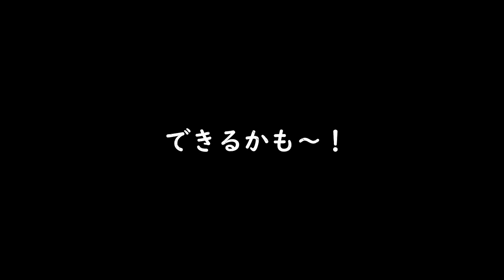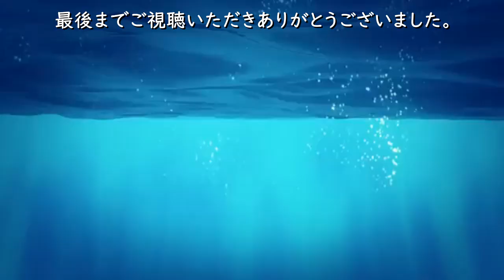【DIY】自作池の改造はじめました。アクリル板取付編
もう少し外でのDIY楽しめそうです。
早速アクリル板を取り付けてみました。

▼便利な2✕4定規はこちらから購入できます↓
・ラクダ ツーバイフォー定規
・ダイドーハント (補強金物) ｻﾎﾟｰﾄ定規 [ 2 x 4・1 x 4材用 ]